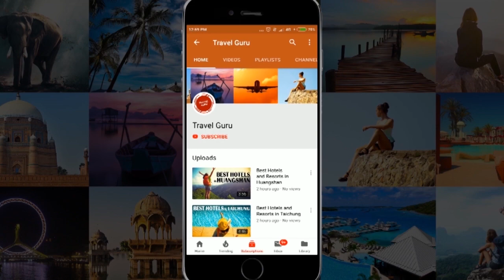Best Hotels and Resorts in Tirupati, India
In this video our travel specialists have listed best hotels and resorts of Tirupati. We have tried to do some extensive research before giving

the listing.

Its not the "Ranking" of Best Hotels and resorts in Tirupati, its list of best hotels. If you want the details of good hotels in some other

Click on Bell ICON to get the notification of updates

Immediately.

Listed Hotels

Fortune Select Grand Ridge
Pai Viceroy Hotel
Marasa Sarovar Premiere
Hotel Bliss
Fortune Kences Hotel
Keys Hotel Vihas, Tirupati
Hotel Raj Park Tirupati
Hotel Sindhuri Park
Best Western Tirupati
Bhimas Deluxe Hotel